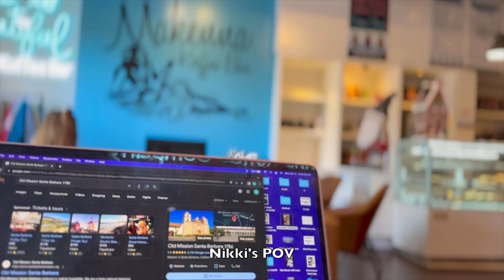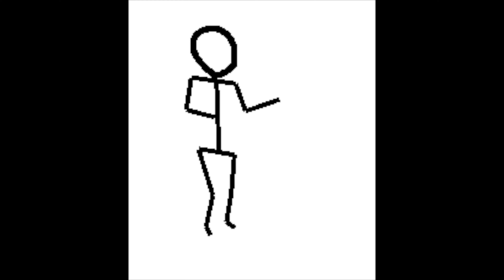Vlogmas Day Twelve: Work and Surprises Part One